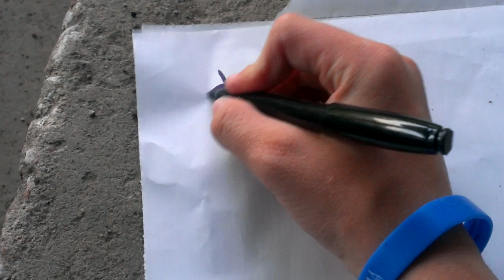Word drawings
Creating UFO dog and fish